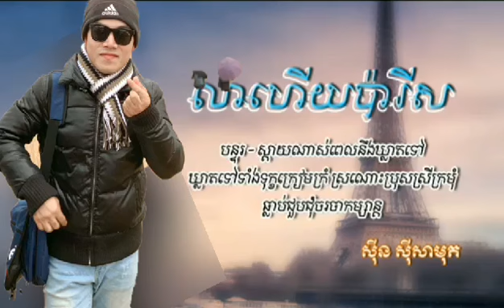លាហើយប៉ារីស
សិុន សីុសាមុត